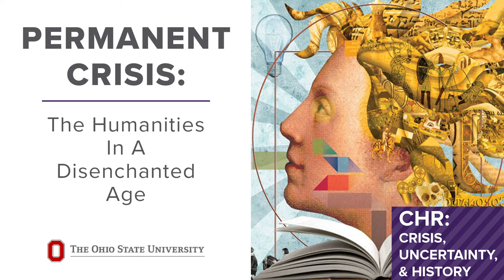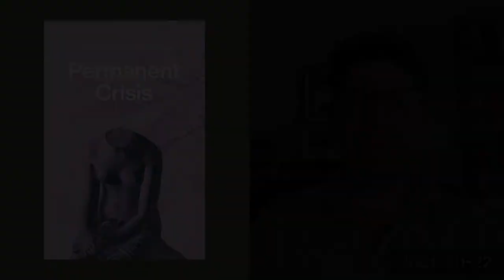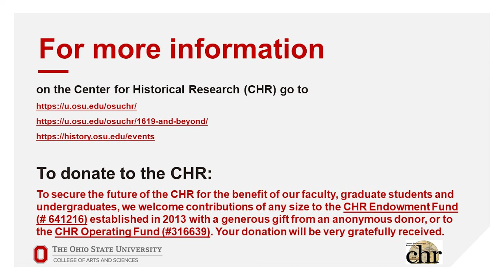Permanent Crisis: The Humanities in a Disenchanted Age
Chad Wellmon, Univ. of Virginia and Paul Reitter, Ohio State Univ., in conversation with Ying Zhang and Christopher Otter, Ohio State Univ.

The humanities, considered by many as irrelevant for modern careers and hopelessly devoid of funding, seem to be in a perpetual state of crisis, at the mercy of modernizing and technological forces that are driving universities towards academic pursuits that pull in grant money and direct students to lucrative careers. But as Paul Reitter and Chad Wellmon show, this crisis isn’t new—in fact, it’s as old as the humanities themselves.

Today’s humanities scholars experience and react to basic pressures in ways that are strikingly similar to their nineteenth-century German counterparts. The humanities came into their own as scholars framed their work as a unique resource for resolving crises of meaning and value that threatened other cultural or social goods. The self-understanding of the modern humanities didn’t merely take shape in response to a perceived crisis; it also made crisis a core part of its project. Through this critical, historical perspective, Permanent Crisis can take scholars and anyone who cares about the humanities beyond the usual scolding, exhorting, and hand-wringing into clearer, more effective thinking about the fate of the humanities. Building on ideas from Max Weber and Friedrich Nietzsche to Helen Small and Danielle Allen, Reitter and Wellmon dig into the very idea of the humanities as a way to find meaning and coherence in the world.

This talk is part of the Center for Historical Research Crisis, Uncertainty, and History Program in the History Department at Ohio State Univ. To find out more about the program, please